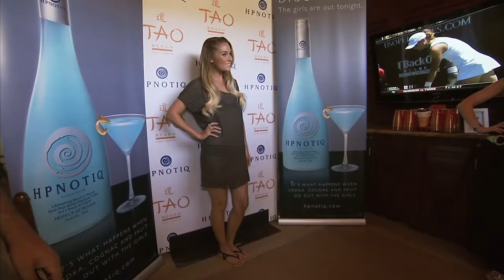Lauren Conrad @ TAO Beach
SOCIAL MEDIA

★ My Monitor
★ My Keyboard
★ My Mouse
★ My Headset
★ My Camera
★ My Microphone
★ My Tripod